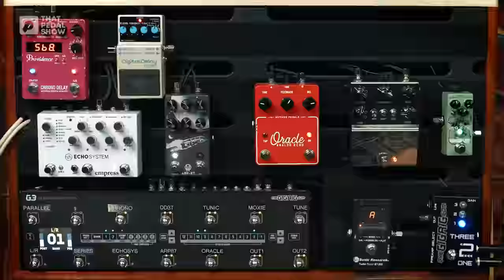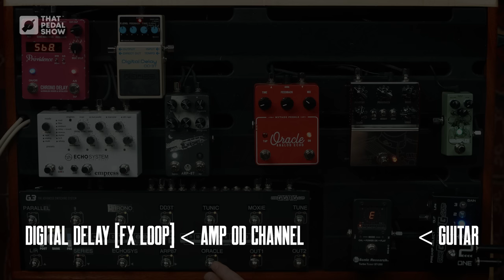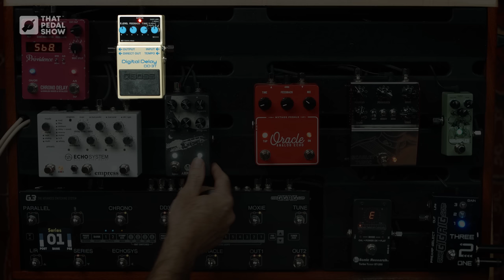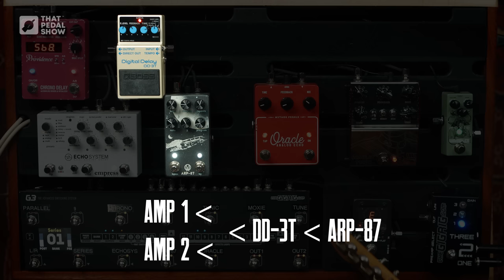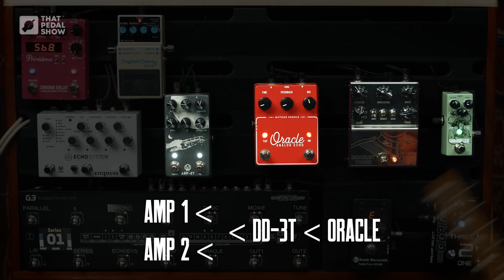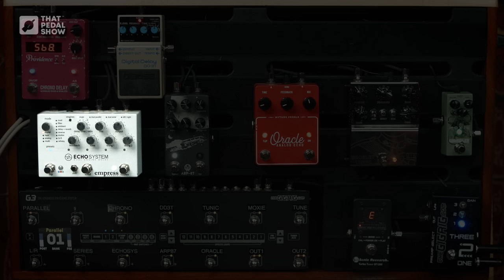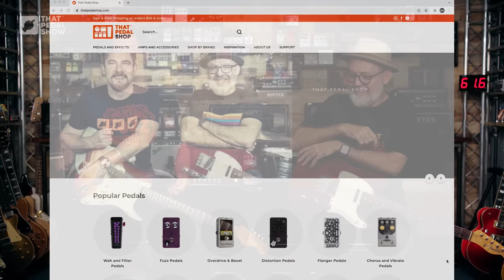Ideas For Using Two Delay Pedals [Long & Short, Digi & Analog, Patterns, FX Loop & More]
One delay is awesome, two can be truly spectacular! Here are some dual-delay ideas to try

Welcome to the show! We are massive fans of delay and echo tones here at TPS. It’s hard to imagine a scenario where either Dan or I would use a board without a delay pedal on it… And then comes the problem: when there are so many great sounds available which //one// do you choose? For sure a multi-function do-it-all delay is a great solution and many of them have dual delay functionality to boot. But there’s also something incredibly satisfying – and in many cases more easily accessible and achievable – when you go for two separate delay pedals. Or more…
With that in mind this show expands on some ideas of how to use two delay pedals for maximum inspiration and effect.

Pedals and things in this episode

Interesting Bits & Go-To Sections
0:00 Intro playing
2:38 What are we doing today?
3:40 Why have two delays?
5:10 Thing 1 - Two Delays, Same Time!
13:24 Thing 2 - Short Slap & Longer Digi
19:17 Slap first or second?
21:38 Thing 2b - Doubling & Longer Digi
24:35 Thing 3 - One Up Front, One In The Loop
28:00 Delay into overdrive and vice versa
35:45 Thing 4 - Creating Rhythmic Patterns
37:45 Quarter & Dotted 8th
43:38 Other subdivisions
47:38 Thing 5 - Parallel, Stereo & Series
1:01:05 Thank you & goodnight

Amps
• Two-Rock TS1 1x12 combo with TR1265B speaker
• Two-Rock Classic Reverb Signature & 112 cab with EVM12L speaker